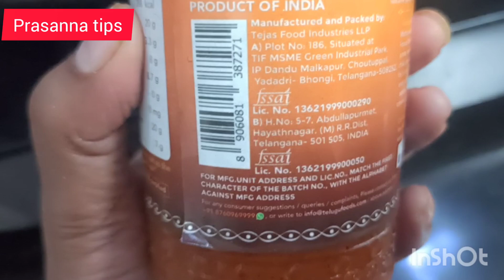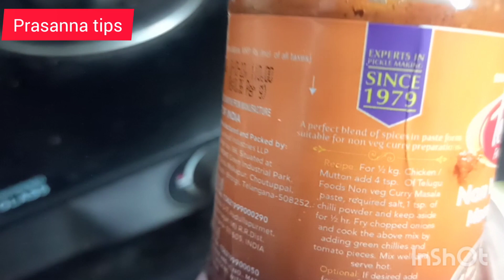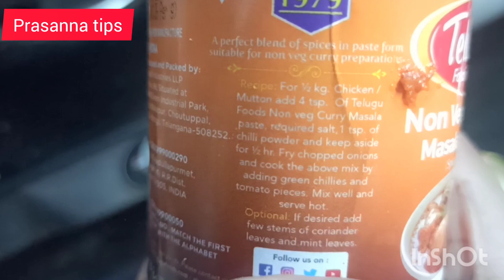Telugu Foods NonVeg Masala paste Genuine Review in telugu.ఇది వంటలో కలిపితే వేళ్ళుతో పాటి నాకేస్తారు